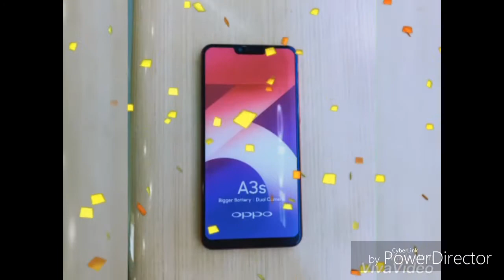Special SM Pampanga Cyberzone Tour plus Demo of A5s A3s and A7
kindly like our official page - OPPO SM PAMPANGA